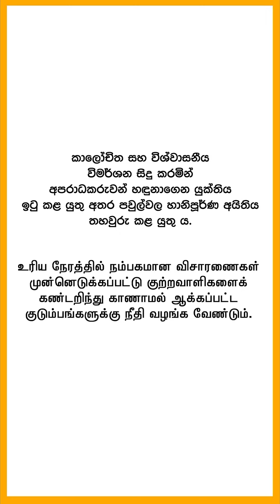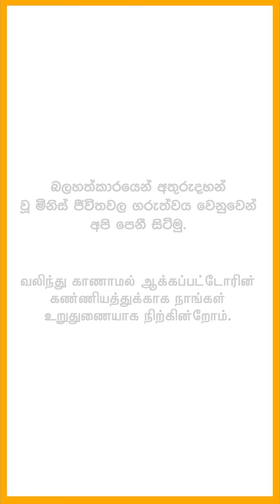International Day of the Victims of Enforced Disappearances - 2022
කාලෝචිත සහ විශ්වාසනීය විමර්ශන සිදු කරමින් අපරාධකරුවන් හඳුනාගෙන යුක්තිය ඉටු කළ යුතු අතර පවුල්වල හානිපූර්ණ අයිතිය තහවුරු කළ යුතු ය. බලහත්කාරයෙන් අතුරුදහන් වූ මිනිස් ජීවිතවල ගරුත්වය වෙනුවෙන් අපි පෙනී සිටිමු.

உரிய நேரத்தில் நம்பகமான விசாரணைகள் முன்னெடுக்கப்பட்டு குற்றவாளிகளைக் கண்டறிந்து காணாமல் ஆக்கப்பட்ட குடும்பங்களுக்கு நீதி வழங்க வேண்டும். வலிந்து காணாமல் ஆக்கப்பட்டோரின் கண்ணியத்துக்காக நாங்கள் உறுதுணையாக நிற்கின்றோம்.